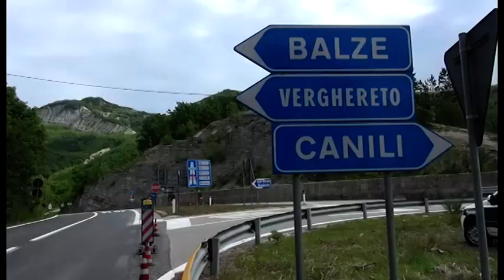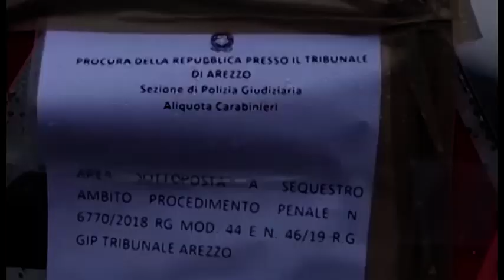E45, Anas precisa: "dalle nostre indagini nessuna criticità per la sicurezza della circolazione"